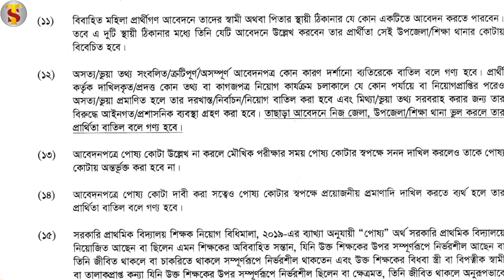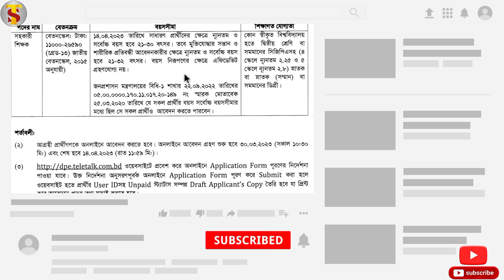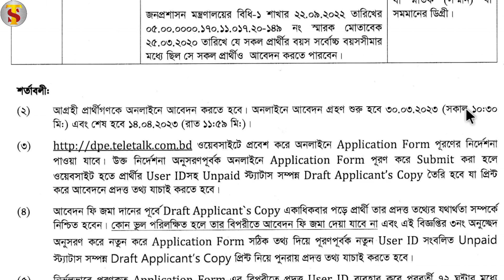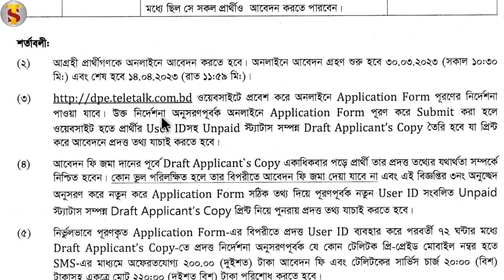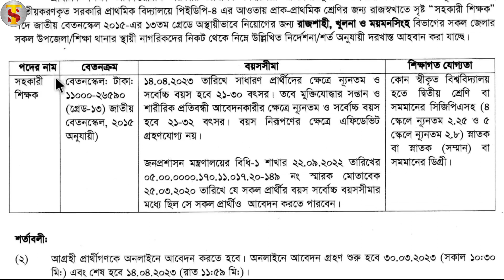প্রাথমিক বিদ্যালয় শিক্ষক নিয়োগ বিজ্ঞপ্তি ২০২৩ | Primary Assistant Teacher DPE Job Circular 2023